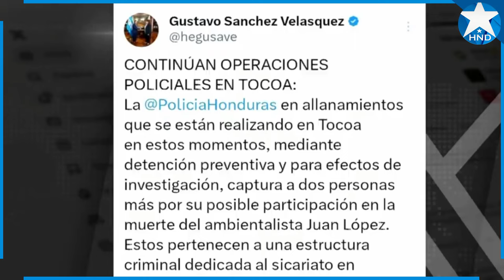Noticias Honduras 8 de octubre 2024, Ultimas Noticias Honduras 8 de octubre 2024, HONDURAS HOY